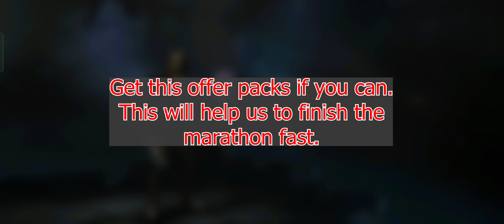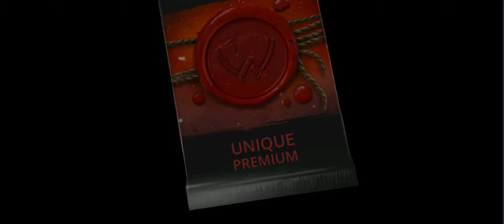Shadow Fight 3 New Event "MAZE OF IMMORTALITY" Part 1 | DarkSai Playz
Hi there,
I am DarkSai.
Today Nekki launched a new event called Maze of Immortality in Shadow Fight 3.
By playing this event we can get full Butcher set from free battlepass rewards & new Mnemos set from premium battlepass rewards.
I am a f2p so i can not get the premium set but i will definitely get the free rewards.
Don't miss your chance to get this awesome rewards.
Good Luck. 🙂